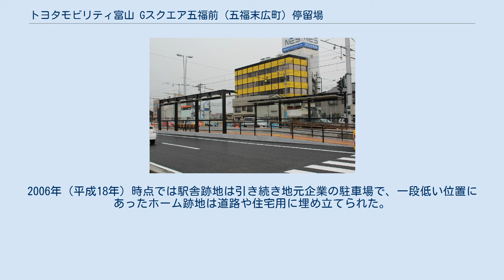トヨタモビリティ富山 Gスクエア五福前（五福末広町）停留場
トヨタモビリティ富山 Gスクエア五福前（五福末広町）停留場（トヨタモビリティとやま ジースクエアごふくまえ（ごふくすえひろちょう）ていりゅうじょう）は、富山県富山市五福末広町にある、富山地方鉄道富山軌道線呉羽線の停留場である。
富山県道44号富山高岡線上の併用軌道に設置されている。
神通川の西岸に位置し、電車は富山大橋で神通川を渡り安野屋方面へ向かう。
 本項では1980年（昭和55年）4月1日に廃線となった同社射水線の新富山駅（しんとやまえき）についても併せて記述する。
 当停留場は富山大橋の西岸側に設置されたことから開業当初は富山大橋西詰停留場とされた。
その後、1926年（大正15年）に越中電気軌道（後の射水線）が当地まで延伸して聯隊橋駅を開業し、市電と接続した。
聯隊橋駅が1934年（昭和9年）に新富山駅に改称されると、富山大橋西詰停留場も新富山駅前停留場に改められた。
新富山駅前停留場と射水線新富山駅を結ぶ連絡線も建設され直通運転も実施された。
市内線と射水線との連絡線は、川の土手下に敷設された射水線との高低差の関係で、急勾配となっていた。
 1980年（昭和55年）に射水線が廃線となり新富山駅が廃止されると、停留場は「駅前」を排した新富山停留場に改称された。
未成となった速星線は新富山駅を起点とする計画であり、子会社の加越能鉄道が建設する予定だった加越能高速鉄道も新富山駅を通る計画だった。
 2006年（平成18年）11月より富山県道44号富山高岡線の神通川に架かる先代の富山大橋の老朽化による架け替えで4車線化、軌道の複線化が進められていたが、2012年（平成24年）3月24日に新しい富山大橋が開通した。
それに伴い停留所を上屋付の相対式2面2線とし、約120m大学前寄りの五福交差点東詰へ移設し供用を開始した。
 2015年（平成27年）2月2日、富山地方鉄道と富山市は、同年3月14日より停留場名を新富山停留場から「富山トヨペット本社前（五福末広町）停留場」に改称すると発表した。
 この改称により駅名の読み仮名数が24文字となり日本一長い駅名となっていたが、2020年（令和2年）3月20日に京福電気鉄道北野線の等持院駅が等持院・立命館大学衣笠キャンパス前駅に改称されたことで同駅の読み仮名数が26文字となり日本一ではなくなった。
 その後富山トヨペットの企業統合による社名変更及び本社移転により当停留場が最寄りではなくなったことから、当停留場は2021年（令和3年）1月1日に「トヨタモビリティ富山 Gスクエア五福前（五福末広町）停留場」に再度改称を行った。
改称後の停留場名は読み仮名数が32文字となり、約8か月振りに「日本一長い駅名」に返り咲いた。
表記数も26文字（「山」と「G」の間のスペースを除くと25文字）となり、前述の等持院・立命館大学衣笠キャンパス前駅や舞浜リゾートラインディズニーリゾートラインの東京ディズニーランド・ステーション駅、リゾートゲートウェイ・ステーション駅などを抜いて日本一となった。
 2面2線の相対式ホームを有する地上駅。
駅舎には上屋が設置されている。
移設前は相対式ホーム2面1線の地上駅で2本のホームが1本の線路を挟み込む構造で上屋は設置されていなかった。
また停留場の大学前寄り100m先には鵯島信号所があったが、複線化されたため廃止された。
 市内線ホームの北側にあった。
鉄筋コンクリート2階建ての駅舎を有し、駅舎から階段を下りたところに頭端式ホーム1面2線、また駅舎西側に設けられた市内線との連絡線にプレハブ待合室付きの片面ホームを1面1線有していた。
かつては貨物用の側線も1線有していたが、1966年（昭和41年）4月の貨物営業廃止後に撤去されている。
 射水線用の施設は同線の廃線後の1986年8月から9月にかけて撤去された。
1997年（平成9年）時点では駅舎跡地は駐車場になっていた。
2006年（平成18年）時点では駅舎跡地は引き続き地元企業の駐車場で、一段低い位置にあったホーム跡地は道路や住宅用に埋め立てられた。
2010年（平成22年）時点では高層住宅と富山大橋工事の資材置き場になっていた。
 新富山駅に関するカテゴリ: